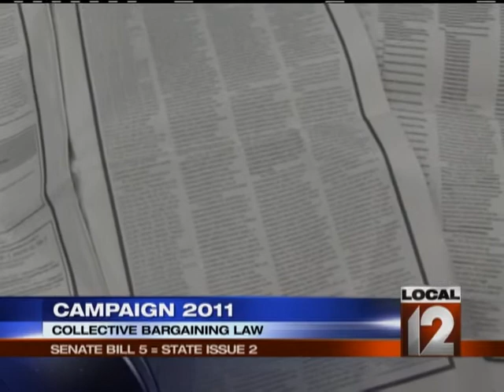Local12 Newsmakers: Jeff Berding, David A. Pepper (November 6, 2011)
Ohio Issue Two: Jeff Berding, Building a Better Ohio; David Pepper, We Are Ohio.